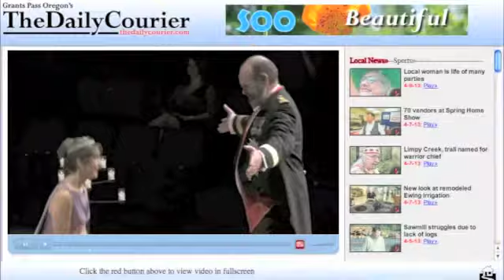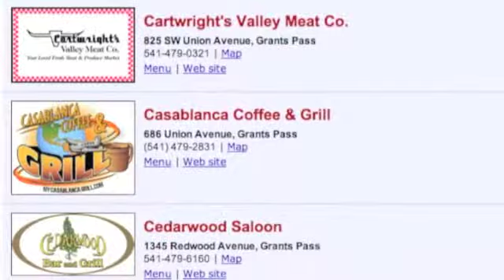"Girls Rock" Held over weekend